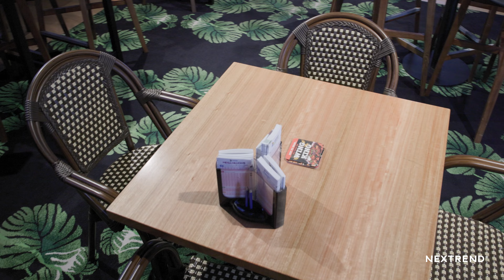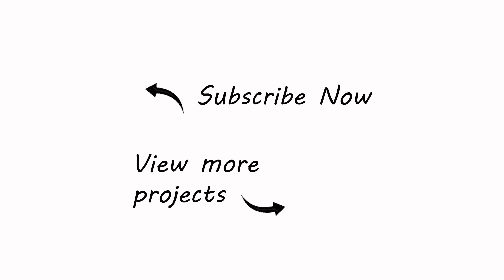Bowen Hotel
Every corner of Bowen Hotel emanates an air of sophistication and style, and a significant portion of that charm can be attributed to its impeccable choice of furniture. In its recent revamp, the establishment has seamlessly incorporated Nextrend Furniture's exclusive table collection into its dining and bar areas, making a statement of elegance that resonates with every guest.

For more on this and other projects, check out our inspiration